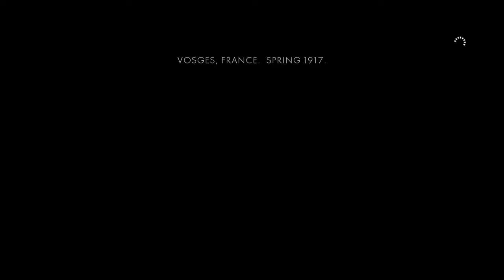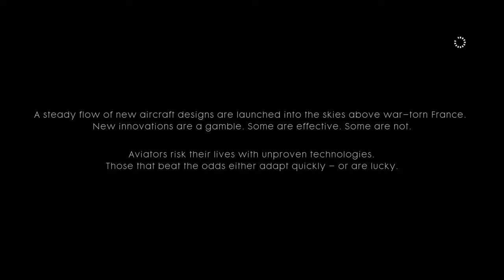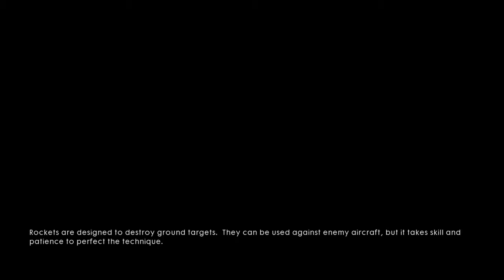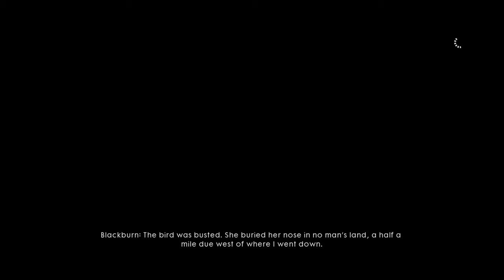Battlefield™ 1 - Freinds In High Places